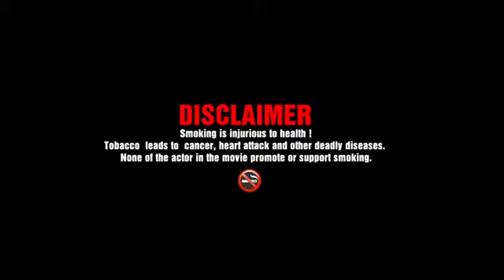The smoker. Round2 hell